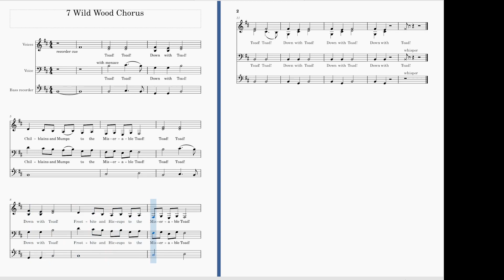7 Wild Wood Chorus voices